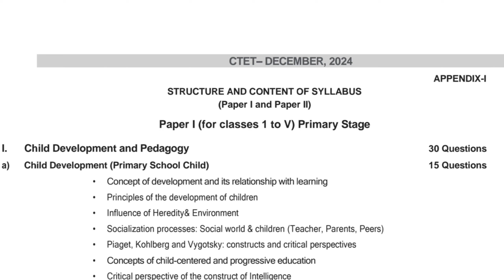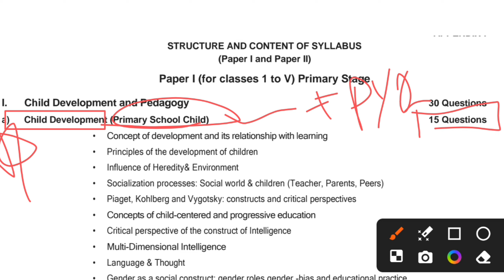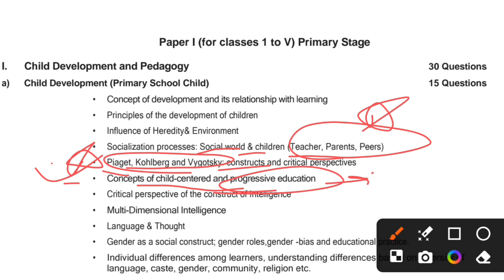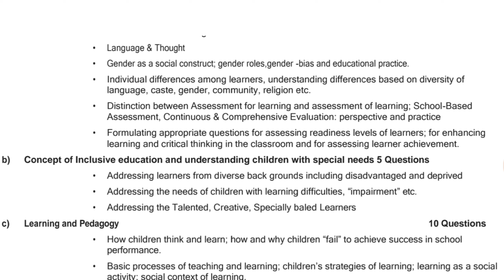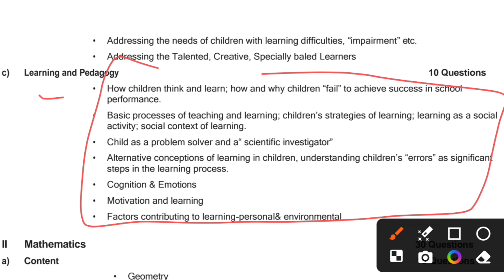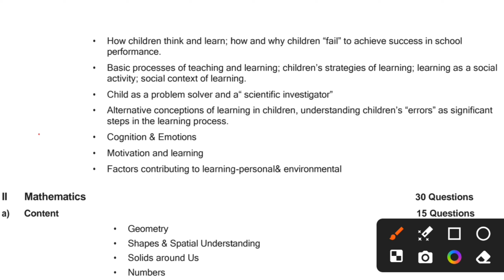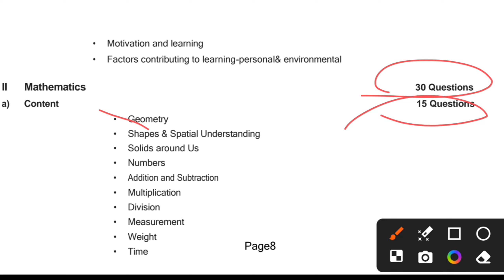CTET Dec 2024 Syllabus || CTET Dec 2024 Preparation || CTET New Syllabus | by Ekta Nain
by 🎯 EKTA Nain🎯 "

Join For All Notes/PDF & Classes

🚨CTET में फिर से 20 Lakh से ज़्यादा Candidates FAIL❌  || CTET Dec 2024 Preparation || by Ekta Nain

by EKTA Nain

 CTET Dec 2024 Preparation
 CTET Dec 2024 class
 CTET Dec 2024
CTET December 2024 Preparation
 CTET 2024
 ctet dec 2024 classes
 सीटेट syllabus
 ctet syllabus 2024 paper 1
 ctet syllabus 2024 paper 1 and 2
ctet paper 1 and 2 syllabus 2024 in hindi